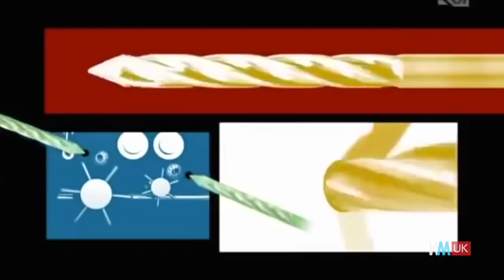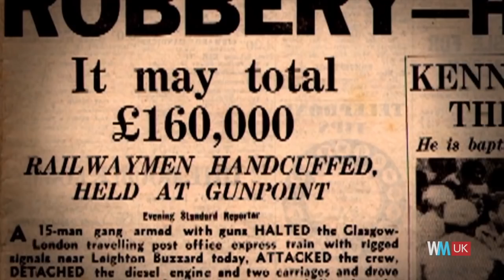Top 10 Heists in British History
We're taking a look at some of the craziest organized crime to take place in Great Britain. From robberies of money and gold, to downright terrifying kidnappings and stick-ups, this video will be a history lesson on some of the most insane Heists to ever take place in England, Wales, Scotland, and Ireland. Expect to learn more about the Great Train Robbery, the Northern Bank Robbery, and the Hatton Garden Jewellery Heist along the way.

10. Baker Street Robbery (1971)
9. Bank of America Robbery (1976)
8. Knightsbridge Safe Deposit Robbery (1987)
7. Theft of the Crown Jewels (1671)
6. Graff Diamonds Robbery (2009)
5. Brink’sMat Robbery (1983)
4. Securitas Depot Robbery (2006)
3, 2, 1: ???